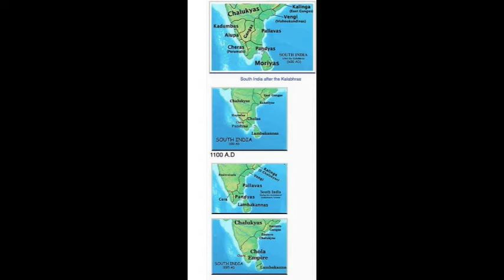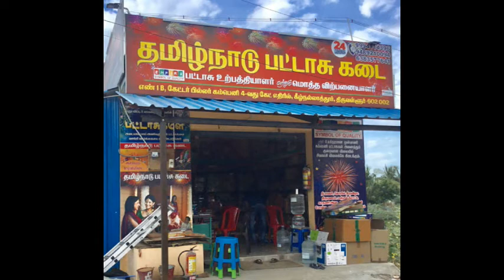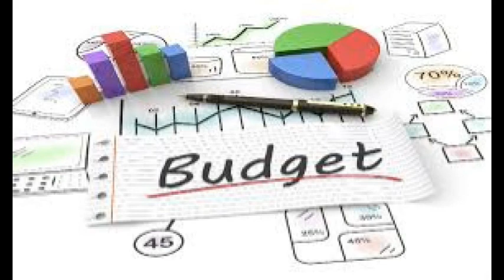Today Theni District News| இன்றைய தேனி மாவட்டச் செய்திகள்|29-10-18| # MrCheNews